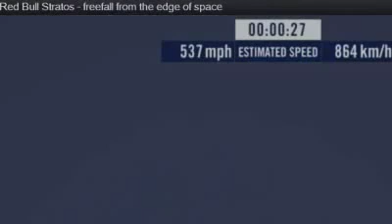تفاصيل قفزة فليكس كاملة وتحقيق رقم قياسي._ Felix Baumgartner Jump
قفزة فليكس كاملة وتحقيق أرقام قياسية خيالية - Felix Baumgartner Jump

قفزة نطة أسرع كسر حاجز الصوت فليكس الرجل الفضائي يقفز من الفضاء جنان هبال خيال علمي منطاد مو صاحي مجنون فلة ضحك وناسة ناسا nasa العلم نيوتن فيزياء يلغي قوانين قانون وكالة الفضاء مركبة أطول قفز خوذة اقتحام الغلاف الجوي جسم الإنسان الرجل الحديدي شعور الفرح تحقيق Jump Jumping Jumps Rope Into Trampoline Bridge Pool "Bridge (dentistry)" "Trampolining (Sport)" Fence Jolly Jumpers "Bungee Jump" Vertical "Bungee Jumping" "Big Jump" Agility "Bungee Jumping (Sport)" Jacks Bush Couch Sprung "Jump Rope" Flying "Cliff Jumping" Stunt Ramp Building Triple Crazy "Jumping Into" Parachute Onto Bouncing "Jumps Over" Stairs Water Nevis "Car Jump" Stilts "Jumping Bed" Highest Hopping "Can Jump" Balcony Skip Jumped "Into Pool" "Jump Into" "Roof Top" "First Jump" Quarry